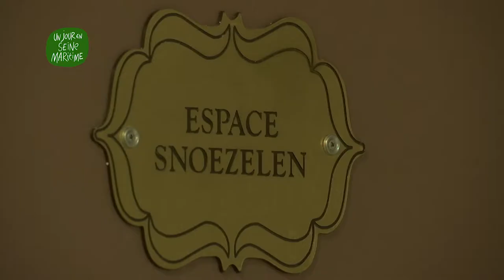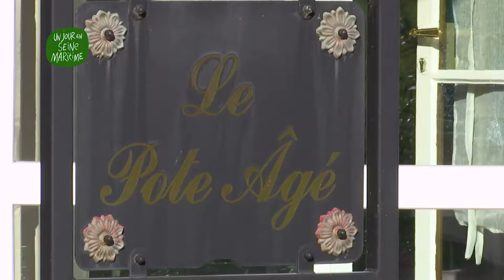JSM EHPAD Castel Saint - Joseph